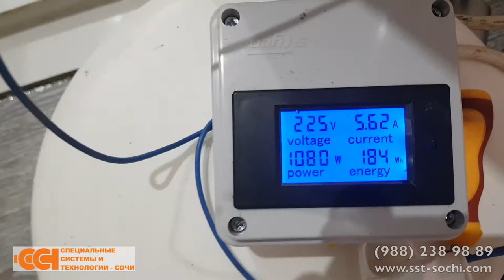Поиск неисправности теплого пола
Ремонт теплого пола в Сочи. ООО "ССТ-Сочи" выполняет диагностику, поиск места повреждения кабеля и ремонт любых видов теплого пола.